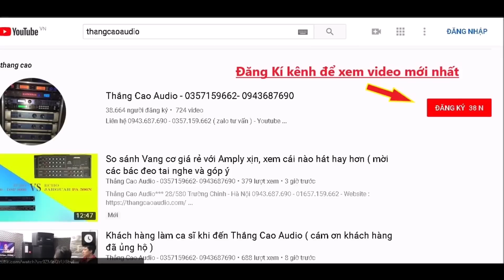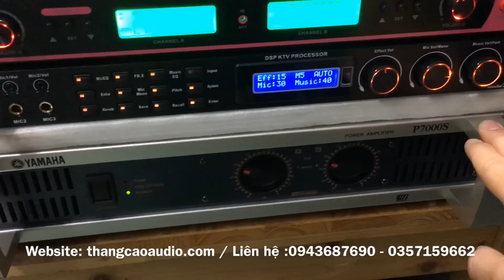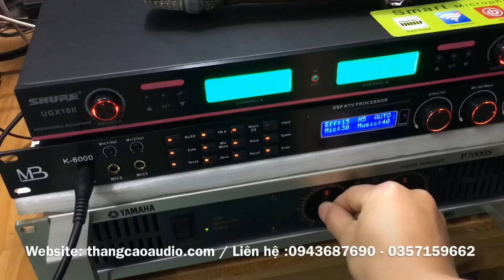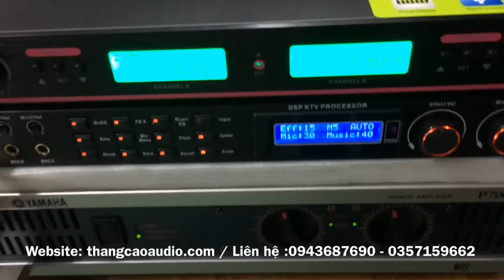Chất âm BMB CSD2000 Loại 1 china Từ Kép ( giá 4 triệu 8 ) tiếng BASS KHÔNG Ù, trerb tan mềm mượt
28/580 Trường Chinh - Hà Nội
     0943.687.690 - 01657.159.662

***LỌC XÌ
- 215 :1 tr1
- 231 : 1tr4
- 2231 :2tr1

- CORSSOVER 223 XL: 1tr200
- 166xl : 1t7

*** CHỐNG HÚ :
- XTR2.0 : 1t400k

***MÁY NÂNG TIẾNG HÁT :
- Dbx EX3000 : 1tr2
- BBE 882I : 1tr8
- idol ip100 : 1 tr400 ( china chuẩn )

- Vang số  MB V8 : 3tr500

- LAB DC4800: 7tr8 (4 kênh 800w /1 kênh ) chưa bao ship

- LA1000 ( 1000w/1 kênh ) :5tr3 ( chưa bao ship )

- Yamaha P7000s(32 sò): 3tr9 ( chưa bao ship )

- SOUNDSTARDAR MX650 : 4tr3 ( bao ship ) 800w /1 kênh

 - CA9 : 3tr700 ( chưa bao ship )

- CA12 : 4tr700 ( chưa bao ship )

- TCA D430 : 2tr800 ( class D)

- LAP D850 : 4tr600 ( class D )

- CA40 : 8tr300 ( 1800w / 1 kênh )

*** MICRO :
- SHURE UGX10II : 2tr3
- SHURE UR-X : 2tr4 ( loại 1)
- Micro MB UX12 III : 3tr00
- micro có dây : 500k

*** LOA

- Loa EV 12+ : 6 triệu ( chưa bao ship )

- LOA BMB 2000 ( china loại 1 ) : 4tr800 (chưa bao ship )

- dây canon : 100k / 1 cặp
- Pin sạc micro GP 3600mah : 120k / 1 đôi
- Sạc pin : 120k/1 chiếc
- Chân loa đứng : 500k/ 1 đôi
- Dây AV -AV : 15k
- Jack 6li -6li : 20k
- jack cắm Canon - Av : 70k /1 đôi